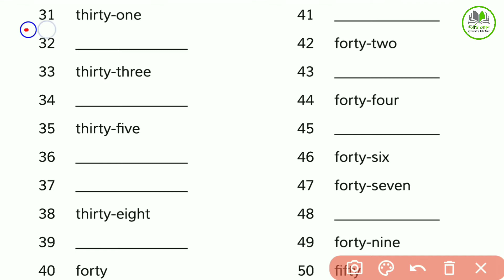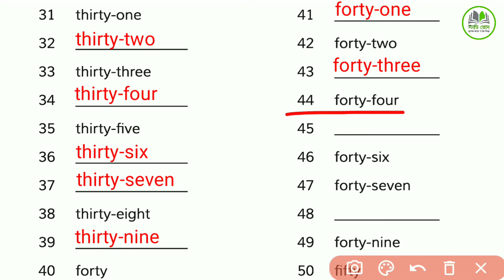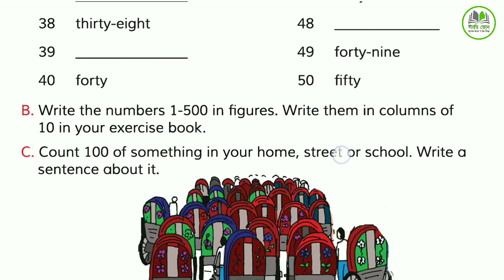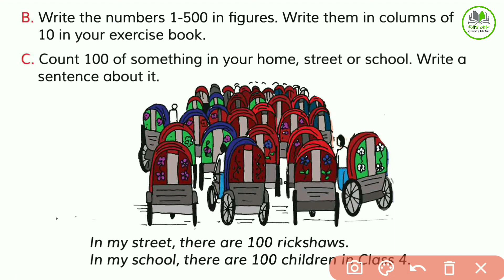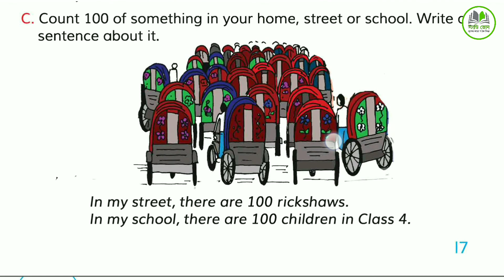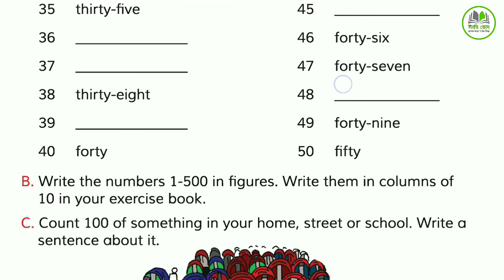Numbers | Unit-08 | Lesson 3-4 | Class 4 | চতুর্থ শ্রেণীর ইংরেজী বই | অনুচ্ছেদ ৩-৪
স্বাগতম "স্টাডি জোন" ইউটিউব চ্যানেলে।

আমাদের চ্যানেলে প্রচারিত ভিডিওগুলো যদি আপনার ভালো লেগে থাকে তাহলে অবশ্যই লাইক কমেন্ট ও শেয়ার করে সবাইকে দেখার সুযোগ করে দিন।

"স্টাডি জোন" একটি অনলাইন ভিত্তিক এডুকেশন প্লাটফর্ম। এখানে বিভিন্ন শ্রেণীর পাঠ্য বইয়ের উপর ভিত্তি করে নির্দিষ্ট বিষয়বস্তু নিয়ে বিস্তারিত আলোচনা করা হয়। শিক্ষার্থীদের বোধগম্যের বিষয়টি মাথায় রেখে প্রতিটি পাঠকে সহজ, সুন্দর ও সাবলীল ভাষায় উপস্থাপন করা হয়।

শিক্ষার্থী বন্ধুরা,
আমাদের ভিডিওর কোন অংশে বুঝতে অসুবিধা হলে সেটা অবশ্যই কমেন্ট করে জানাবে। অবশ্যই আমরা যথাসাধ্য উত্তর দেয়ার চেষ্টা করবো।